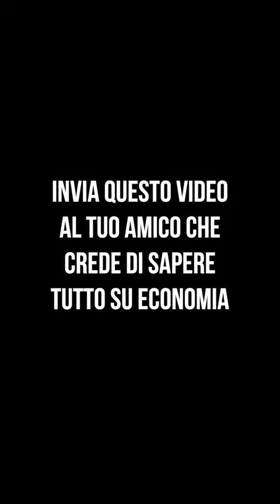Cosa fare quando trovi un CAPELLO nel PIATTO al RISTORANTE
Oh ma sti video fintissimi tutti uguali non vi hanno un po' rotto le palle? 😂

👉 Scarica carta BUDDYBANK e ottieni 40€ DI BONUS inserendo il codice invito 5274C3

Se queso video ti è piaciuto e ti è stato di aiuto, CONDIVIDILO  con i tuoi amici!